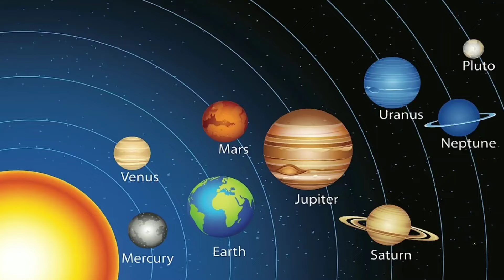ஜூலை 21...சரியாக 5.59 முதல் 3.47 வரை அதிபயங்கர பௌர்ணமி ! தனுசு கடவுளே வந்தாலும் இனி மாற்ற முடியாது !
ஜூலை 21...சரியாக 5.59 முதல் 3.47 வரை அதிபயங்கர பௌர்ணமி ! தனுசு கடவுளே வந்தாலும் நடக்கப்போவதை இனி மாற்ற முடியாது !

2024 aadi matha rasi palan,
aadi matha rasi palan 2024 dhanusu,
aadi month rasi palan 2024 in tamil,
தனுசு மாத ராசிபலன் 2024